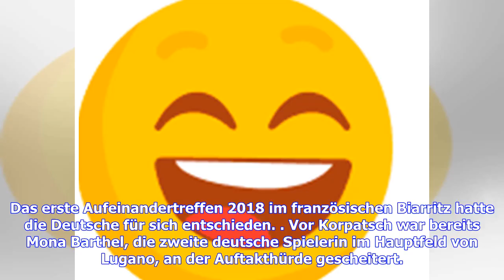Tennis: Tamara Korpatsch erlebt Debakel in Lugano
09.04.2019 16:42 Korpatsch in Lugano in erster Runde ausgeschieden Tamara Korpatsch ist beim WTA-Turnier in Lugano/Schweiz in Runde eins ausgeschieden. Die 23-Jährige musste sich der sechs Jahre älteren Schweizerin Timea Bacsinszky mit 0:6, 2:6 geschlagen geben. Das erste Aufeinandertreffen 2018 im französischen Biarritz hatte die Deutsche für sich entschieden. Vor Korpatsch war bereits Mona Barthel, die zweite deutsche Spielerin im Hauptfeld von Lugano, an der Auftakthürde gescheitert.